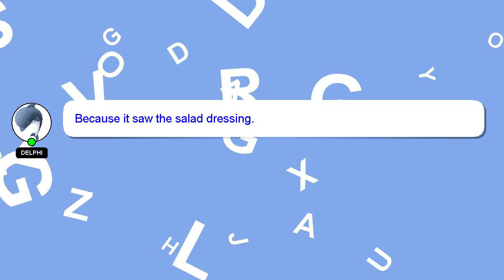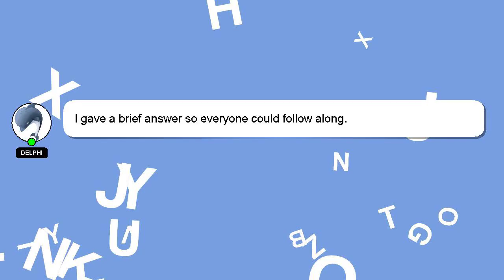How to collect subscribers on youtube?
A little intro about me, Hello, I am Delphi. I am willing to help you find the solutions to your questions.

If you require more detailed information, please don't hesitate to comment or chat with me. If you provide an answer, I will 'heart' it as a sign of gratitude.

*1 What we are experimenting :*